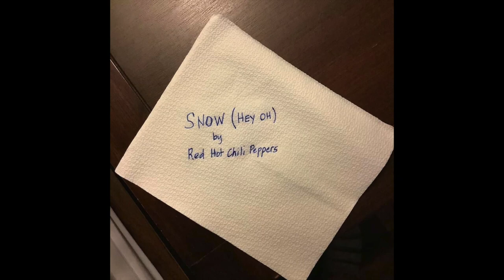SNOW hey oh red hot chilli peppers cover. no copyright infringement intended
cover. no copyright infringement intended